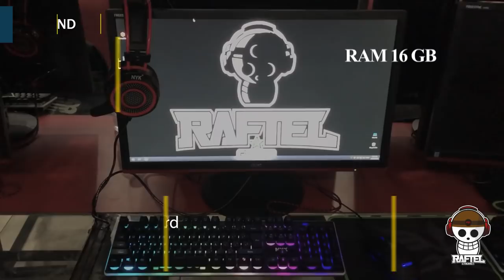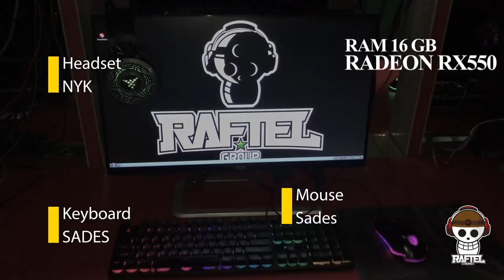Raftel cybernet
Alamat: Jl. Betung Raya No. 4 RT/RW 11/5, Pd. Bambu, Duren Sawit, Kota Jakarta Timur, Daerah Khusus Ibukota Jakarta, RT.11/RW.5, Pd. Bambu, Kec. Duren Sawit, Duren Sawit, Daerah Khusus Ibukota Jakarta 13430